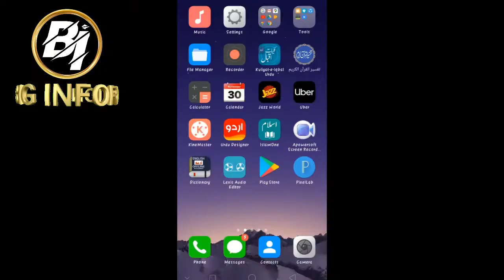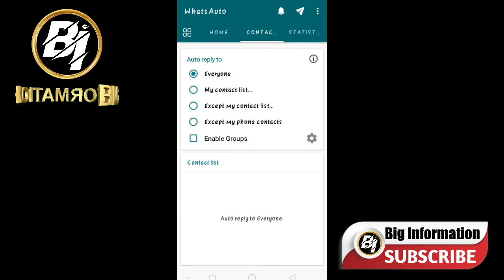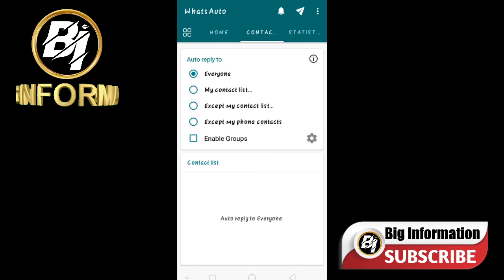How to Use Auto Reply on WhatsApp Messages? واٹس ایپ میں آٹو ریپلائی کیسے استعمال کریں؟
How to Use Auto Reply on WhatsApp Messages?
واٹس ایپ میں آٹو ریپلائی کیسے استعمال کریں؟
How to Enable Auto Reply to WhatsApp Messages?
whats app me auto reply kese on kren?
whats app me auto reply krne ka treeqa
مزید ایسی اچھی ویڈیوز کے لیے ان لنکس پر کلک کریں۔
6: Best Translator of the Year-English to Urdu English to Urdu, Urdu to English best translator
8: How to Freeze last seen whats app trick How to Read Deleted whats app message
10: Best 3 Secret Tricks and Settings of Whats App (part 1)Urdu/Hindi
11: Top 4 New Tricks and features of whatsapp (part 2)Urdu/Hindi
12: Best 8 whatsapp Tricks and features 2020 (part 3)Urdu/Hindi
13: How to create a new Gmail account in mobile? Urdu/Hindi
14: How to create a new Youtube channel in mobile? Urdu/Hindi
15:How to Verify Youtube channel? Urdu/Hindi
16:Biography of Molana Muhammad Younus Butt rahima hullah Urdu
17:How to create Thumbnail for Youtube videos? Urdu/Hindi
18: How to right name in calligraphy in mobile?
موبائل میں خوبصورت نام کیلی گرافی میں کیسے لکھیں؟
19:How to remove picture background in 5 second   پانچ سیکنڈ میں تصویر کا بیک گرائونڈ ختم کریں
20:How to Use Auto Reply on WhatsApp Messages?